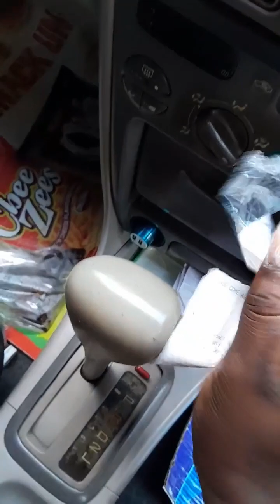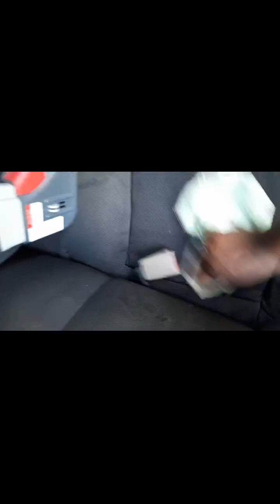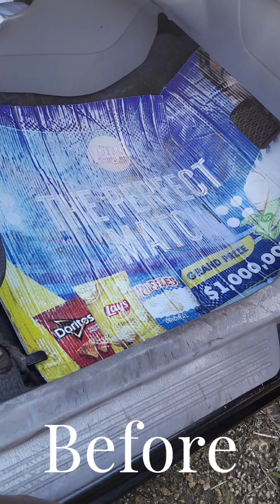Cleaning my car after Vacation